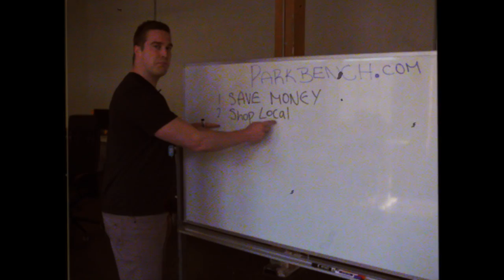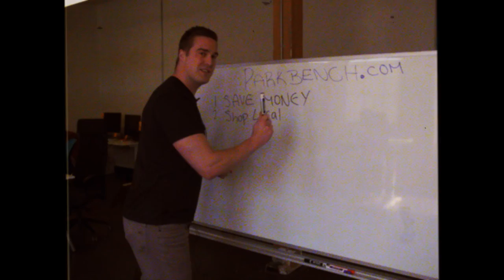What is Parkbench?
Parkbench is documenting its journey from start up to grown up. This video breaks down what the heck Parkbench is, what we're trying to achieve and how we're going to do it. Also look how cool and nice we are.